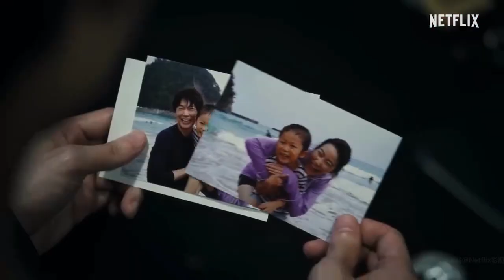一集上头！Netflix网飞10月热播剧集盘点！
Netflix
此视频盘点10月份在Netflix热播的十部剧集，你看过哪一部？